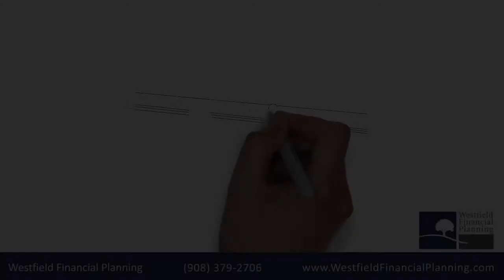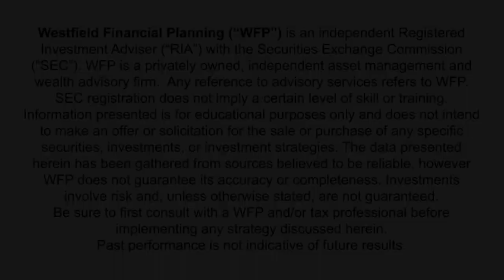Is Estate Planning Only For The Rich?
Westfield Financial Planning

You’ve worked so hard to build your net worth, but it could fall into a sinkhole if you don’t do estate planning. Estate planning isn’t just for the rich, it is a necessity for everyone, and estate plan will allow you to pass along what you own to whom you want to receive it, the way want them to receive it, and when you want them to receive it.

A will is a good start. Seventy percent of Americans with children under 18 in the household don’t have wills. If you don’t make a will, the courts may decide the distributions of your assets for you. The will should take into account all you own and all the potential beneficiaries. One element of the will should be the living will, where you specify medical directions for life support by artificial means.

Another element of the will should be durable power of attorney; this allows someone else to act on your behalf in case you are incapacitated. It’s important that all investment titling and beneficiary designations are working in concert with your will or other estate planning documents.

Speak with your estate and tax planning professionals to evaluate any potential tax ramifications and call us today to learn more about strategies and resources that may help you preserve your nest egg.